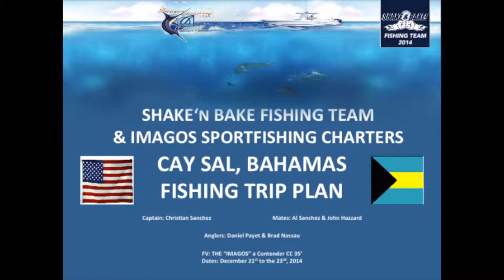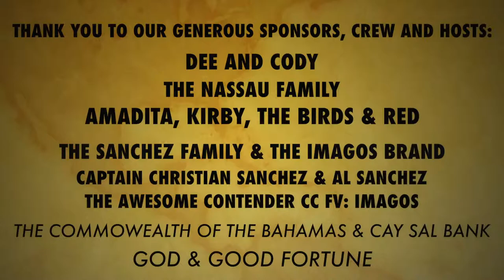super fishing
Documentary about fishing and processing fish on board a freezing trawler in Iceland. Fishing cod, haddock, red fish and pollock. Shown is the production of frozen fish and fish meal.